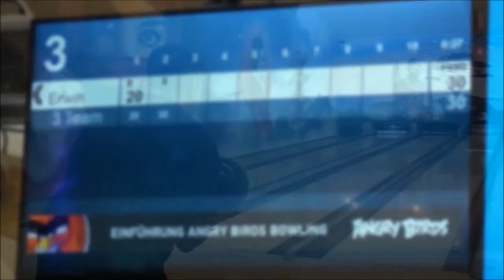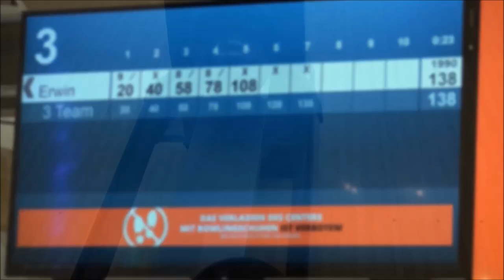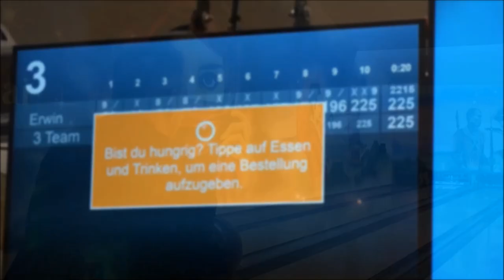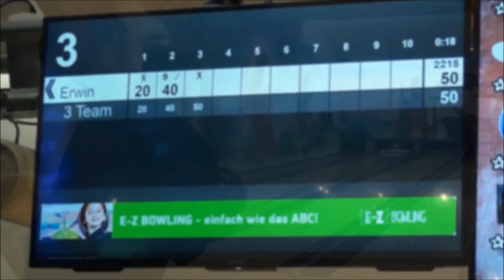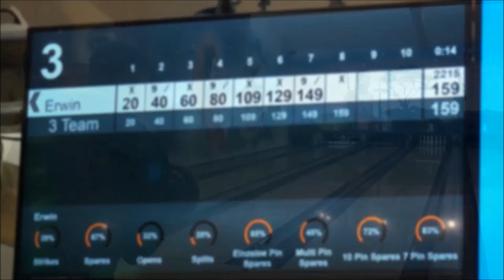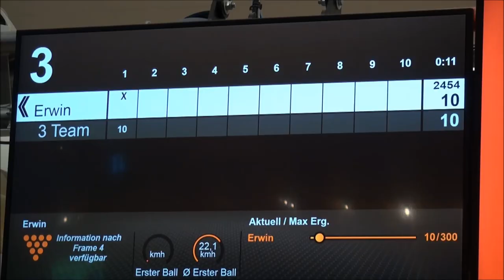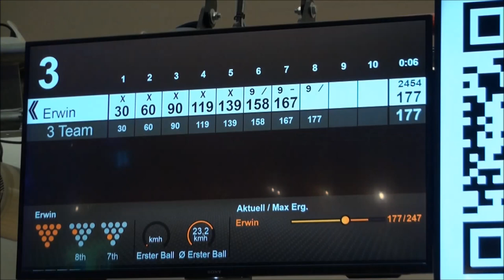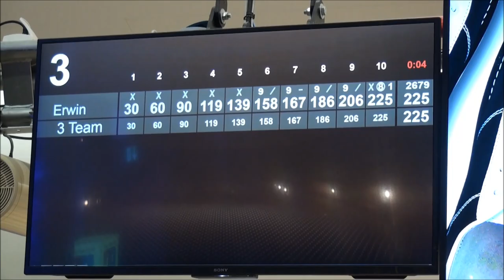Motiv Jackal Ghost (Two Handed Style) Bowling Ball 07.02.2023 Dream Bowl Palace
Willkommen liebes Bowling Universum, Mr.Schlitzauge testet wieder Bowling Bälle. In dem Fall, den Motiv Jackal Ghost. Wie wird er Abschneiden? Schaut's euch an 👻